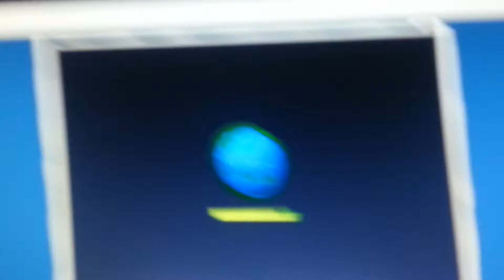MEETING MY FRIENDS!-Animal Jam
2lazy4telling